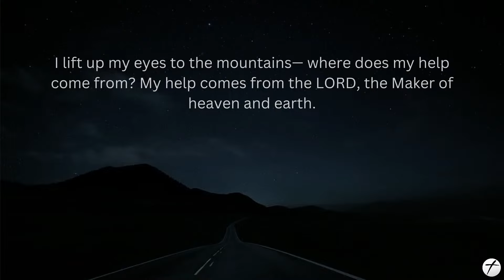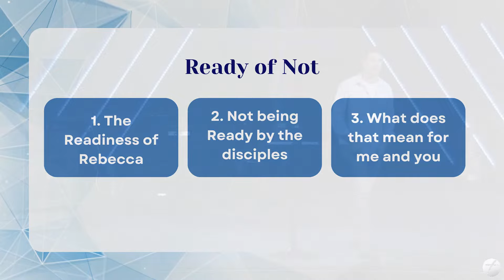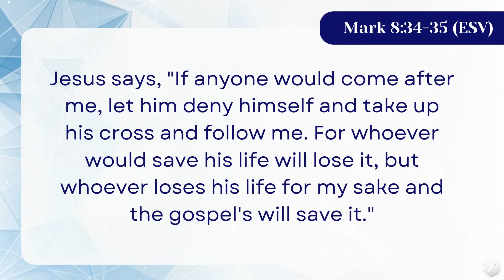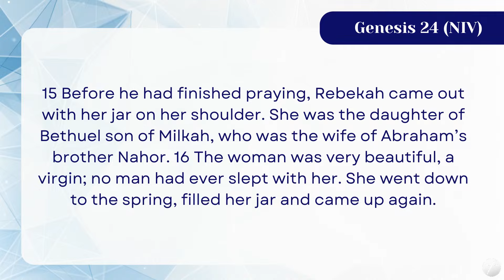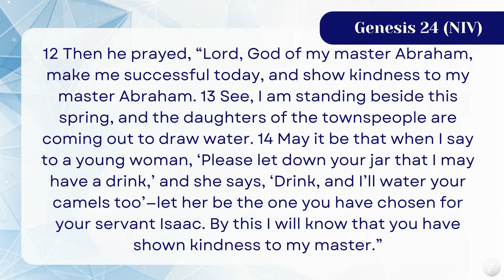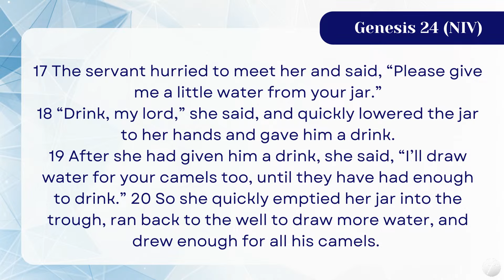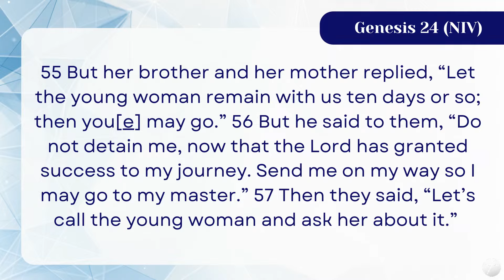Ready or Not God is Calling | Pastor Nehemiah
Cornerstone Christian Center, 1745 East 18th Street, Antioch, CA, 94509